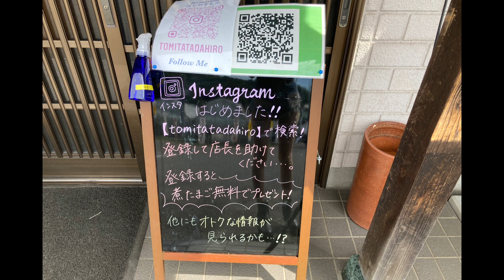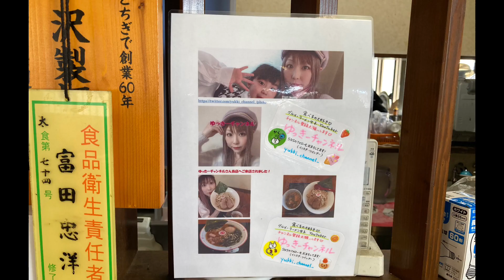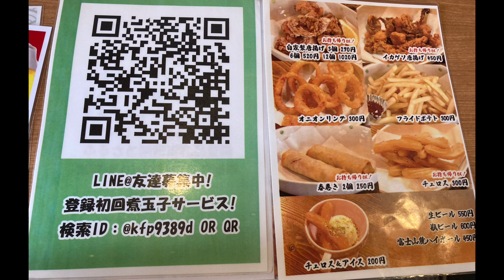お子様連れ歓迎❗️【栃木市大平町】にある『麺屋鶴と亀』で期間限定の本格的な坦々麺をいただいてきました♪@yukki_channel_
大平町のぶどう団地にある『麺屋鶴と亀』さん！
お店の前には弟さんが営む、にこにこぶどう園さんがあります！
こだわり抜いたいっぱいのラーメン！
数量限定で外の自販機でも24時間買えちゃいます！